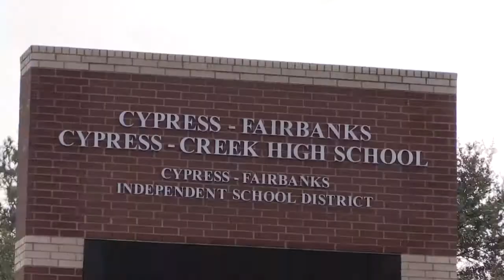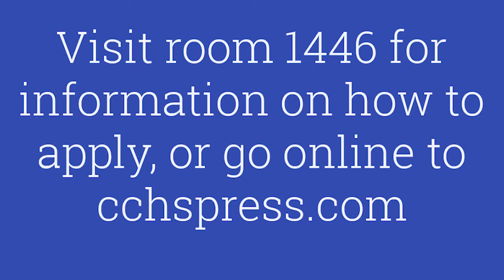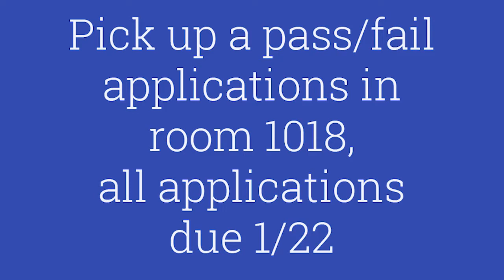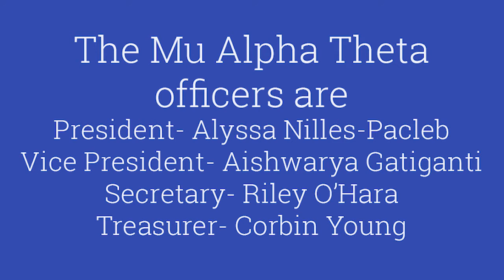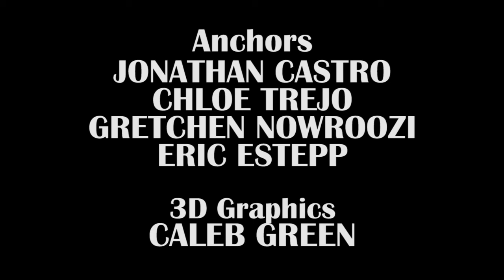This Week at Creek, Episode 13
The first episode of 2016 features New Year's resolutions, a spiffy new intro, and a cheer send-off.